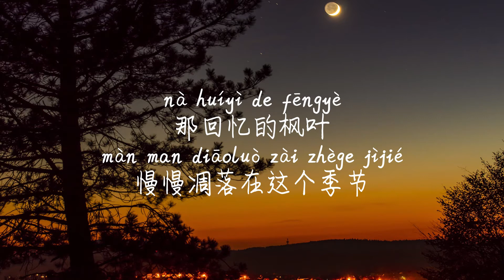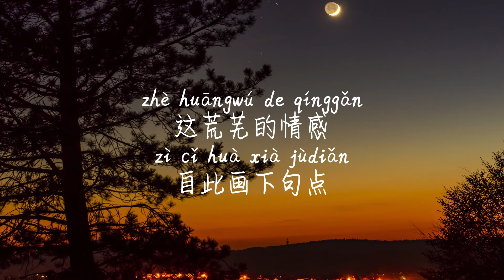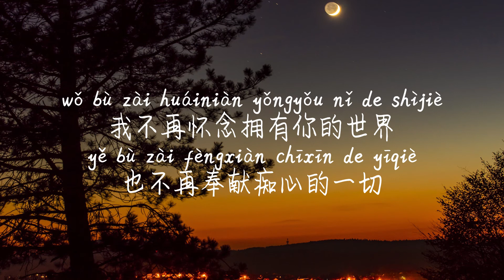【不在怀念-王启权】BU ZAI HUAI NIAN-WANG QI QUAN /TIKTOK,抖音,틱톡/Pinyin Lyrics, 拼音歌词, 병음가사/No AD, 无广告, 광고없음